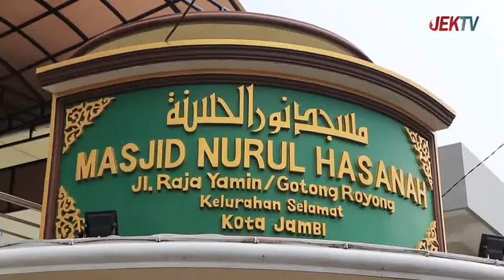24 NOVEMBER 2022 LENSA QOLBU PEMUDA YG MULIA DIMATA ALLAH